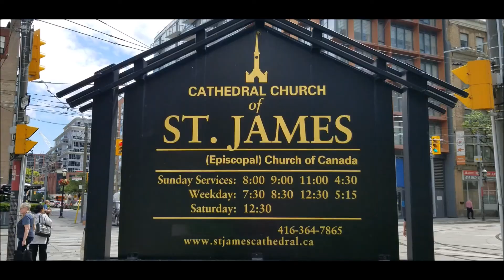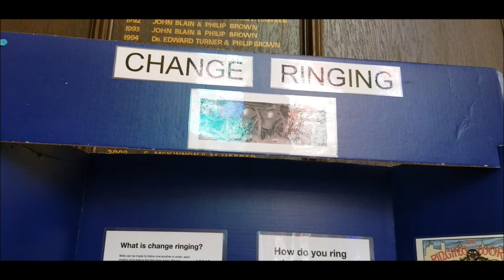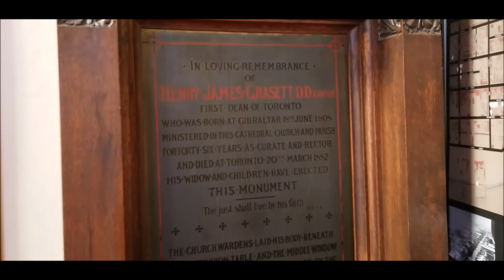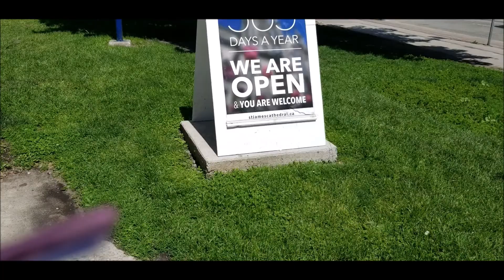City Snippets #14 - FB to summer! - St James Cathedral Church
Another one of my favourites, I think this is one of the most beautiful buildings in the city. I am not normally a church-goer, but I have been here for services on a couple of Christmas Eves and it is a lovely experience for sure.